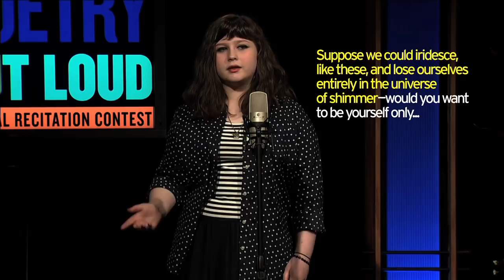Poetry Out Loud - 2015 State Finals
Poetry Out Loud - the national poetry recitation competition - has ignited a passion for poetry among high school students across the country. Students are challenged to learn and bring to life an established poetic work, with one winner from each state going on to the national competition.

On March 19th, ten finalists from Vermont high schools brought their performances to the Vermont PBS studio for the state finals competition - and Vermont PBS recorded the event live from our studio.

Vermont PBS will also broadcast these finals on Thursday, April 9, at 8 p.m. and a captioned version of this video will be available on our web site.

See great works of poetry come to life and cheer on some talented Vermont students!